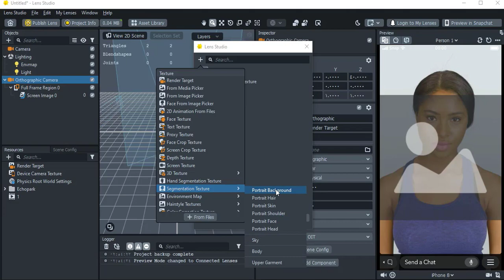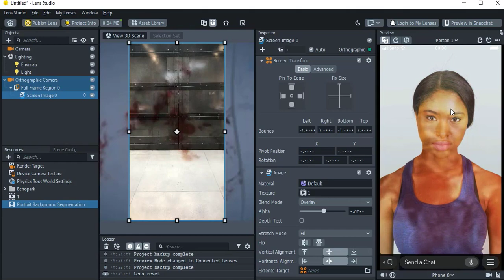تصمصم عدسة سناب شات تأثير فديو